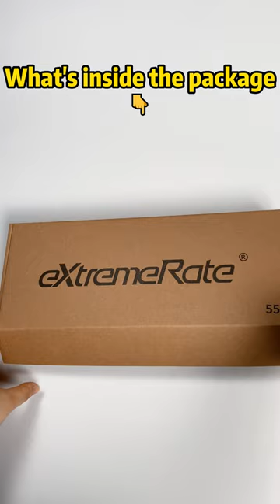Steam Deck Shell Package Unboxing! 🤩 Dare to challenge mod one?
Look what's inside our steam deck shell package. Do you dare to challenge mod one? 🤩

Amazon Store